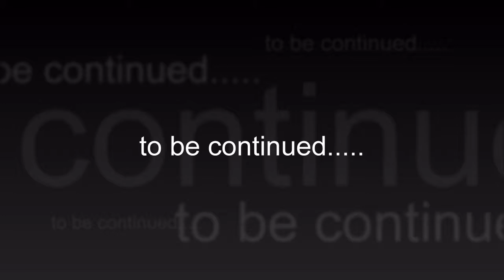Macrophotography - Visiting spiders world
Collections of Spider macrophotography
by: Rizal Uncart